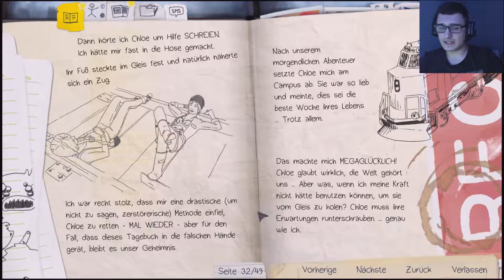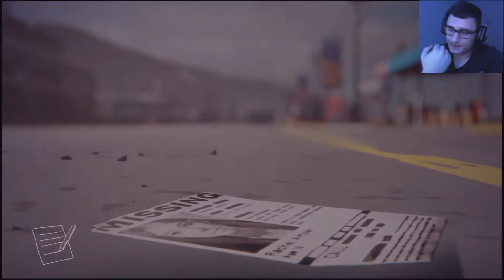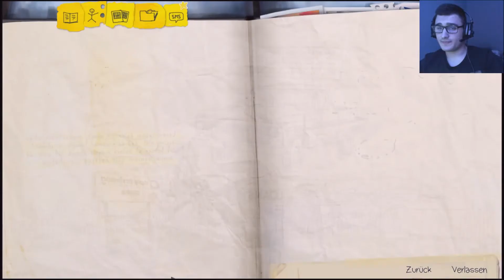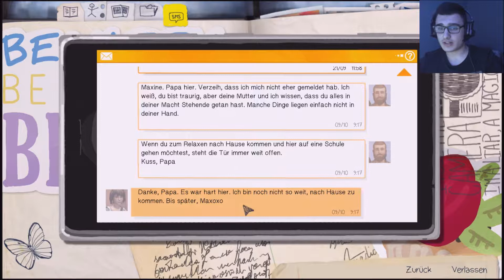Let's Play - Life is Strange [Episode 3] #019 - Whale Dinner | Flo